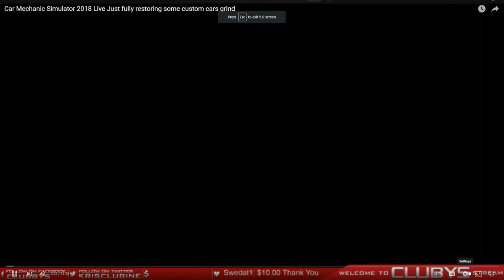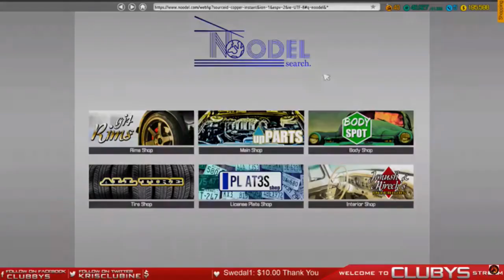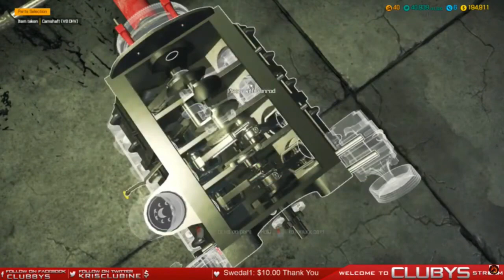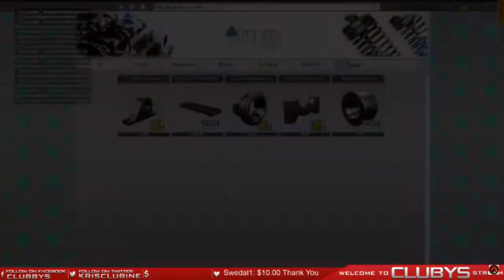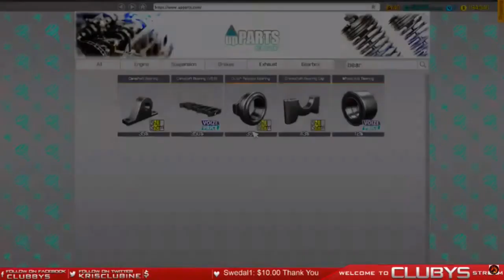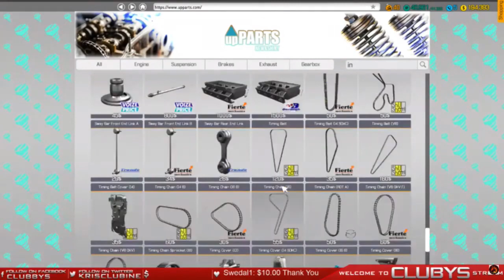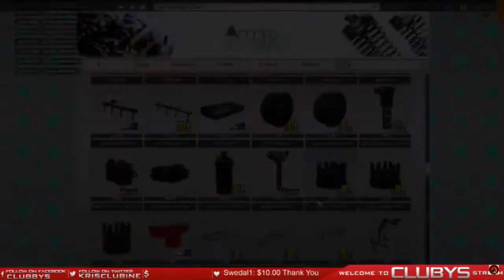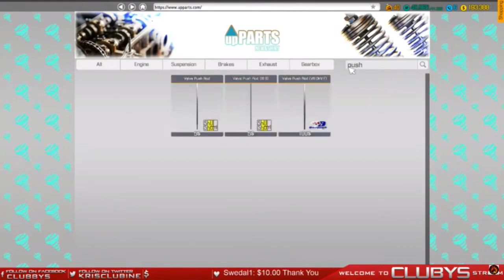Car Mechanic Simulator 2018 Live working on custom car build OLD LIVE STREAM 3